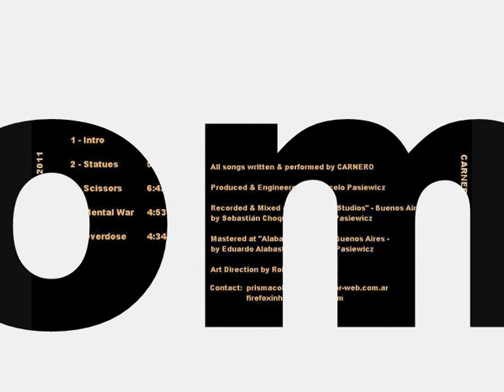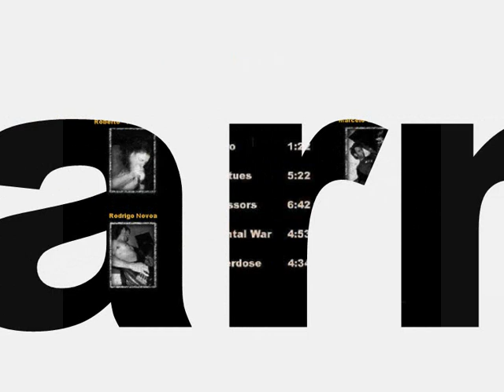Carnero Scissors EP 2011